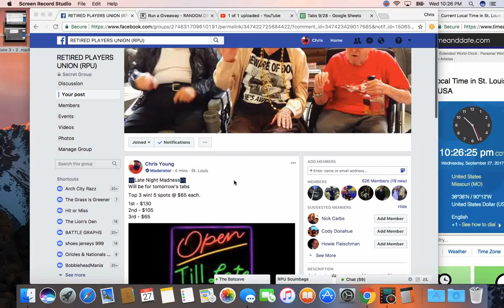late 3 3